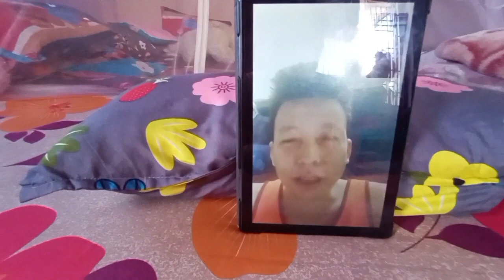सोचे भन्दा सजिलो छ उत्तर | daily video